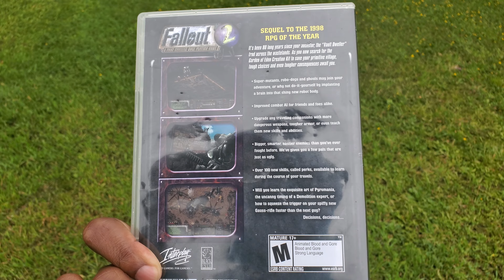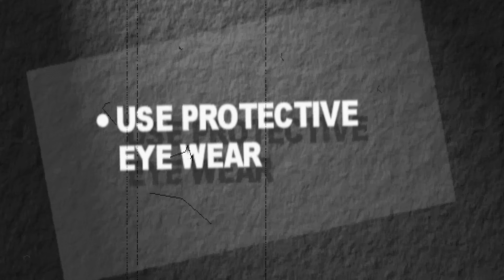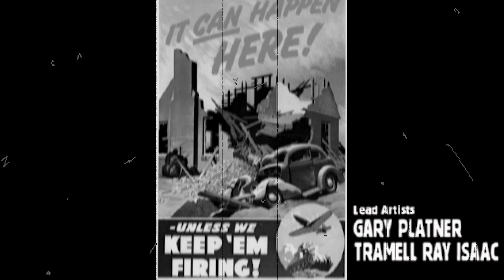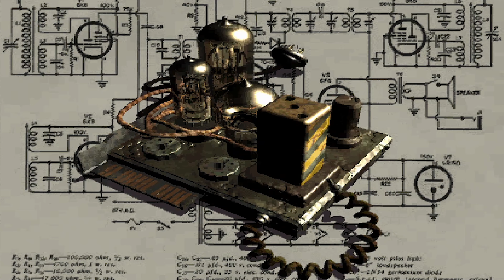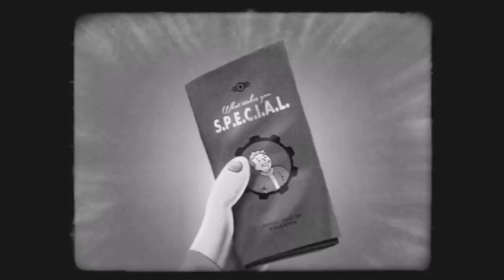A Frustrating Failure... | Fallout 2 (1998)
If you enjoy my videos, please leave a like or a comment! Check out my official Discord to discuss all things gaming, share memes, make friends, and have fun!